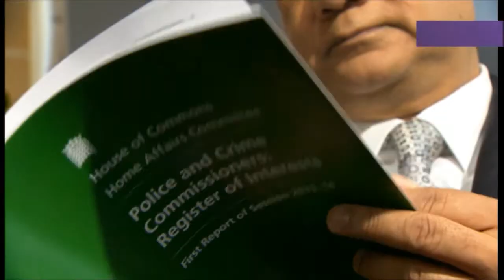Sunday Politics East Midlands S2E33 - Police & Crime Commissioner Update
Noticed a drop in crime recently where you live? If not, why not? The Sunday Politics this weekend will be finding out how our newly elected Police and Crime Commissioners are getting on.

The Police and Crime Commissioner for Leicestershire and Rutland, Sir Clive Loader's on the Sunday Politics this weekend, talking about his new role. He'll be telling the programme that he doesn't want any more powers after the home secretary suggested they could look after all the emergency services -- he says he's got his hands full looking after our police!